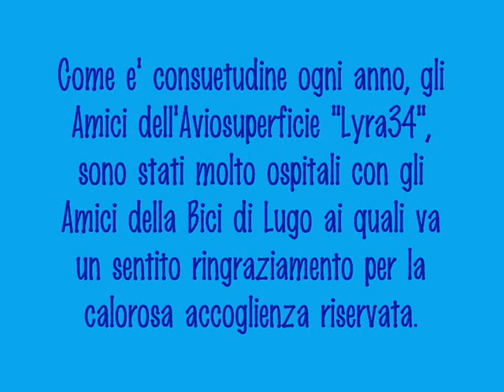3 agosto 2014 - Gita all'Aviosuperficie "Lyra34"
Tradizionale visita all'Aviosuperficie Lyra34 di Belriceto di Lugo, accolti come sempre dalla calorosa ospitalità dei soci dell' Avioclub. Grazie di cuore ai soci dell' Aviosuperficie e al Presidente Leo Venieri